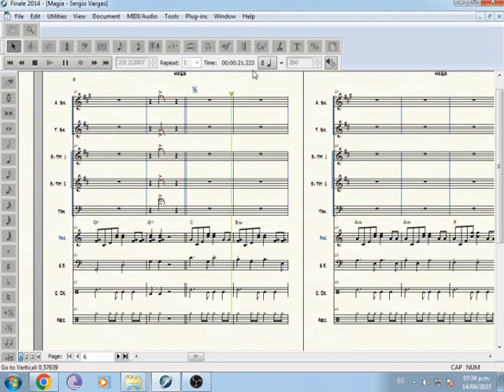Magia - Sergio Vargas (PARTITURAS PARA ORQUESTA)